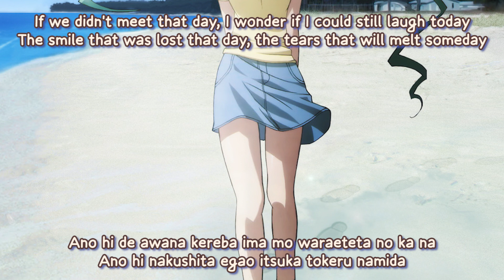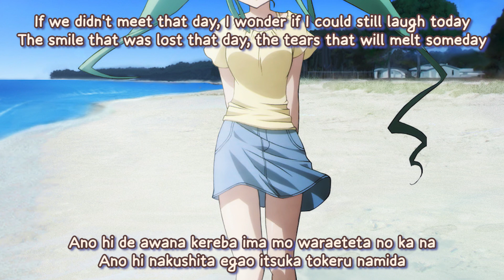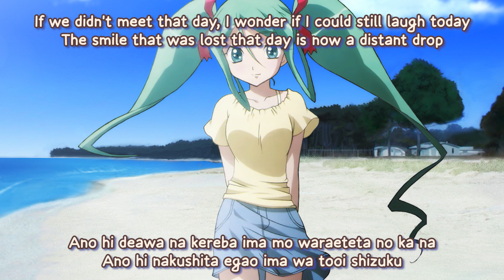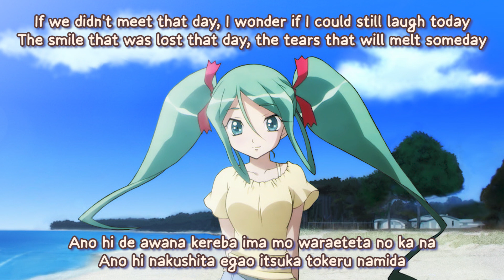Itsuka Tokeru Namida - savage genius【COVER】🫧🎵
🎵 Song Details:
✦ Composed by Takumi (savage genius)
✦ Sang by Aa (savage genius)
✦ From the show Uta~kata